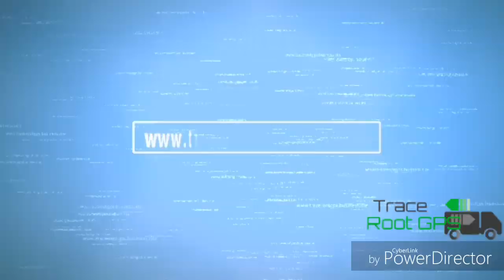Gps Tracker Installation In Maruti Suzuki Brezza 2021 Install Gps Tracker in any Car Gps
Maruti Suzuki Brezza Gps Tracker | How to Install Gps Tracker in any Car | Car Gps Tracker | जीपीएस

क्या आपके गाड़ी में जीपीएस है   ?

अगर नहीं लगी है तो आज ही लगये
अपनी गाड़ी की पल पल की जानकारी पाए

एक कदम सुरक्षा की ओर

अगर आपके गाड़ी को अनलॉक करने की कोशिश करने पर गाड़ी मालिक के फ़ोन पे ऑटो कालिंग की सुविधा

कलिङ्ग अलर्ट

मैसेज अलर्ट की सुविधा

ट्रेस रुट जीपीएस लाया है एडवांस टेकनोलोजी के जीपीएस डिवाइस

अपने वाहन को मोबाईल से बंद तथा चालू करे

वाहन कहॉ जा रही अौऱ किस गति से जा रही है इसकी जाऩकारी अपने मोबाईल मे देखे

वाहन कब से कब तक बंद थी औऱ किस जगह पर खडी थी इसकी जाऩकारी अपने मोबाईल मे देखे

Enquiry Contact